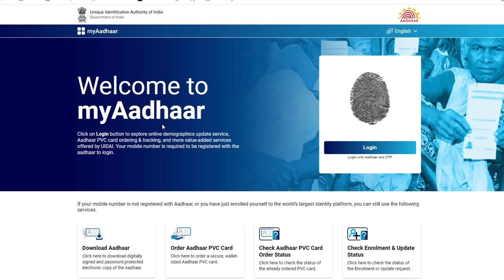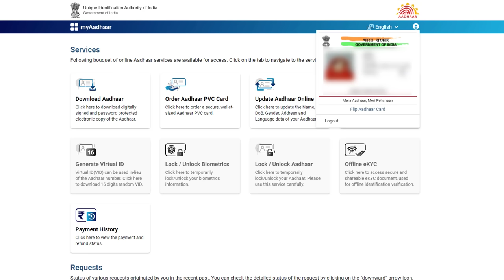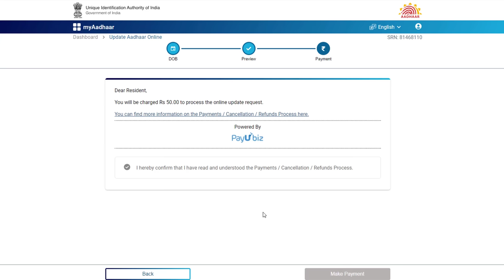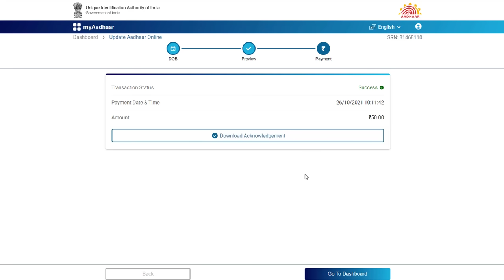Change Date of Birth in Aadhar Card Online - aadhar card me dob kaise change kare | Latest Process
Aadhar card me dob kaise change kare, how to update dob in aadhar card online, iska complete process is video me dekhiye. aadhar card me online date of birth change karne ka new process ho gya hai, ab myaadhaar portal se aadhar card me online dob change kar sakte hai

Aadhar card me date of birth online change kar sakte hai. aadhar card me sirf ek baar date of birth change kar sakte hai. is video me aadhar new portal se aadhar card me dob change karne ka complete process dikhaya gya hai